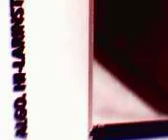ALGO. HI-LARINSTRAP.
ALGO. HI-LARINSTRAP =E-LARINSTRAP (=E-LAUGHINGSTRAP).

RAP. INSTRAP.

INSTRUMENTAL VERSION OF AN IRONIC SONG ABOUT ALL THESE NEW TERMS: E-CIGARETTE//E-MARKETING...AND SO ON...

LISTEN TO THE SONG AT ALGO SITE: algo-music.com